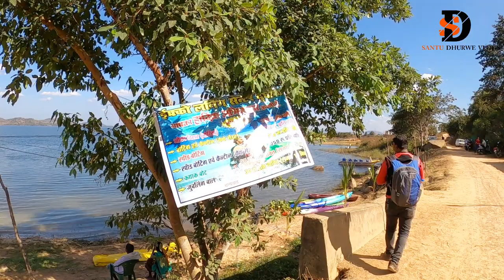Dudhawa Dam kanker | दुधवा बांध कांकेर | Kanker City | Chhattisgarh | Santu Dhurwe Vlogs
दुधावा बांध भारत में छत्तीसगढ़ के धमतरी जिले में स्थित है। बांध का निर्माण 1953 में शुरू हुआ और 1964 में समाप्त हुआ। यह दुधवा गाँव में महानदी नदी के पार, सिहावा से 21 किमी और कांकेर से 29 किलोमीटर दूर बनाया गया है। बांध की ऊंचाई 24.53 मीटर और लंबाई 2,906.43 मीटर है। जलाशय में 625.27 किमी 2 का जलग्रहण क्षेत्र है। महानदी पूर्वी मध्य भारत की प्रमुख नदी है, जो छत्तीसगढ़ और ओडिशा राज्यों के माध्यम से बहती है।